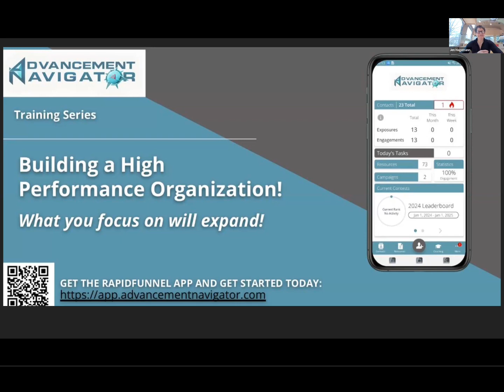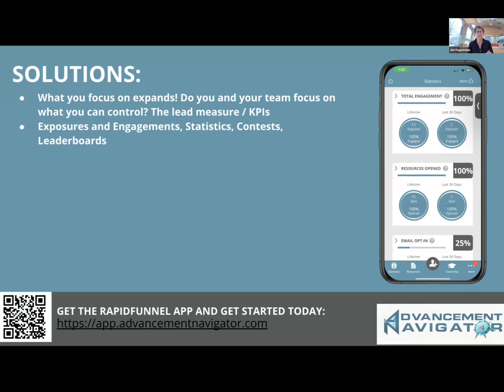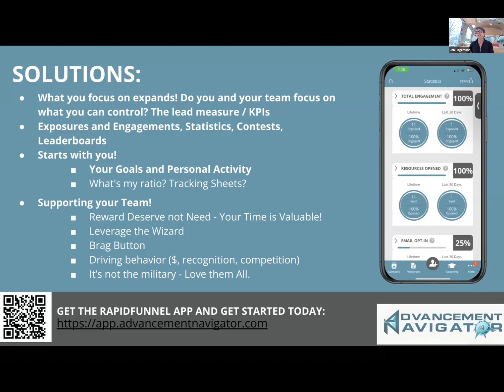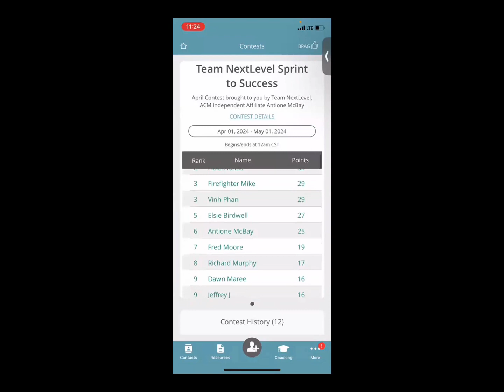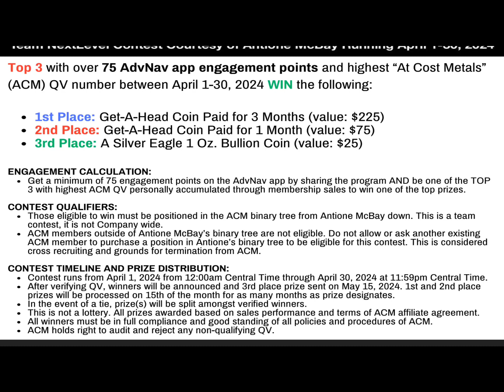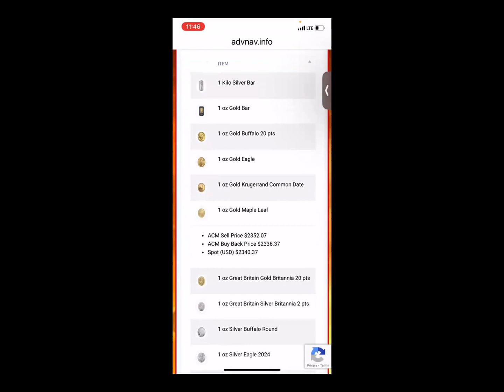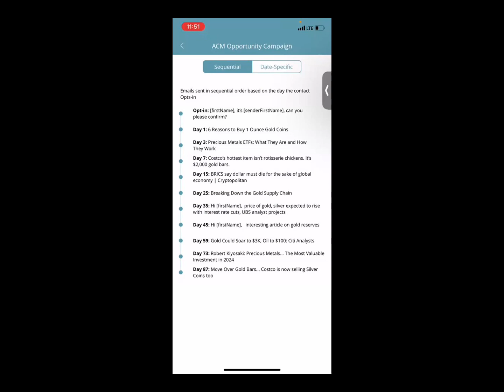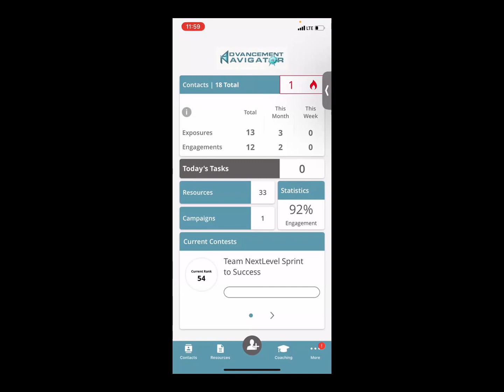Week 6: AdvNav app Funnel Friday SUCCESS Training with Dawn & RapidFunnel support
After paying for your At Cost Metals membership, Get Started with the AdvNav app